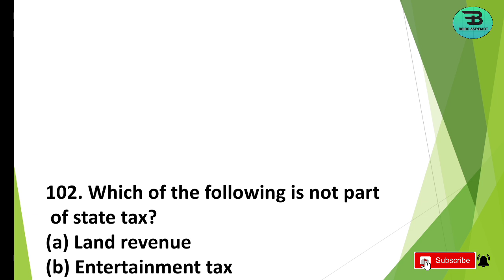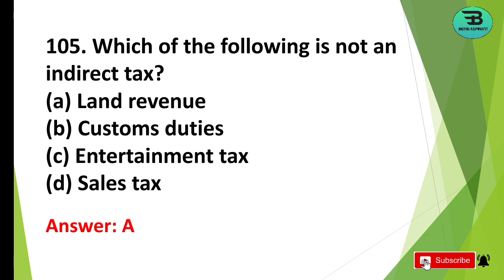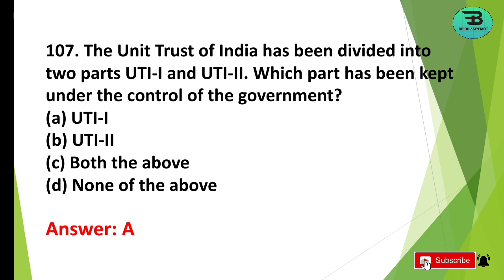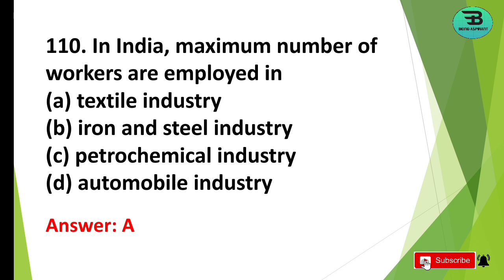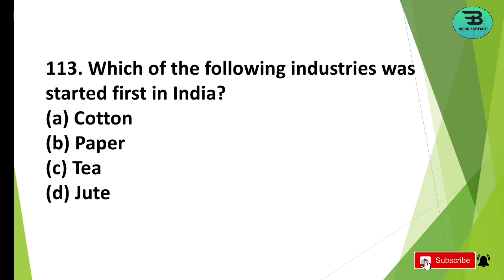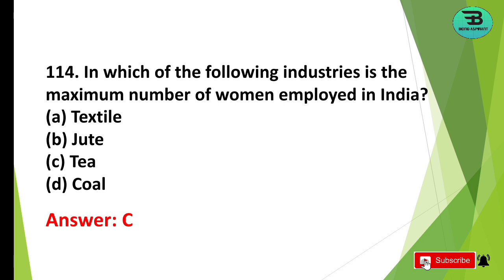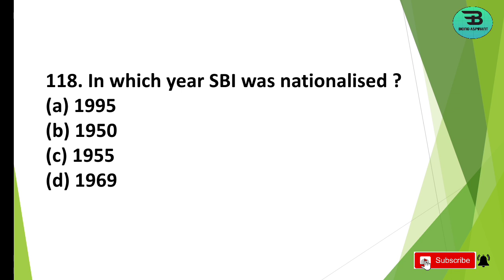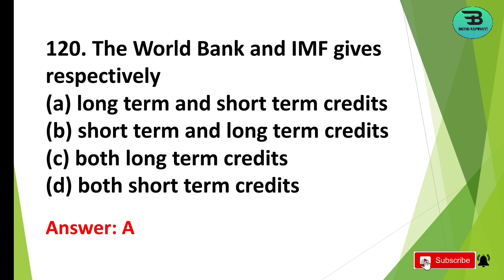Indian Economy | Part 6 | 20 MCQs| Agriculture/ PNRD/ Assam Police SI/ Forest/ Excise/ APSC/Handloom